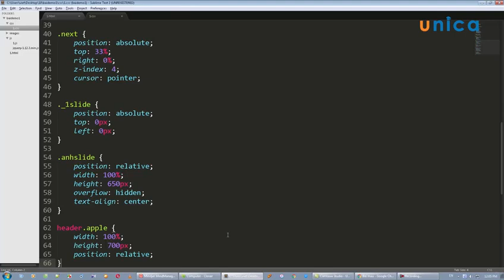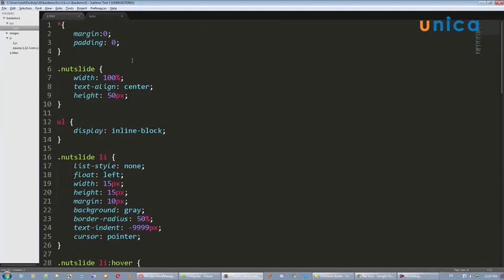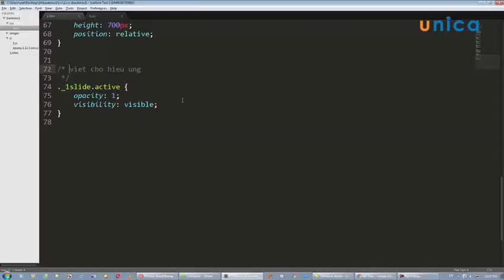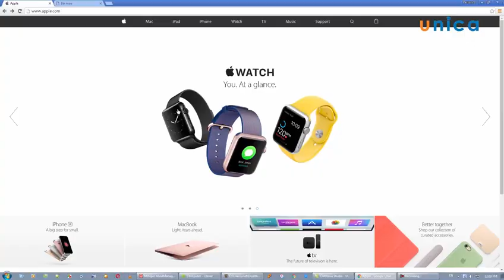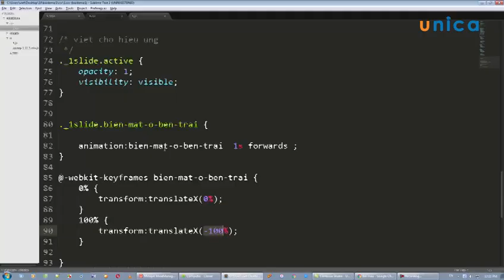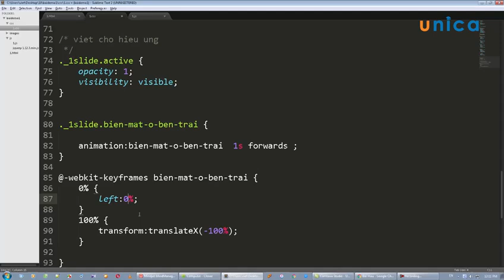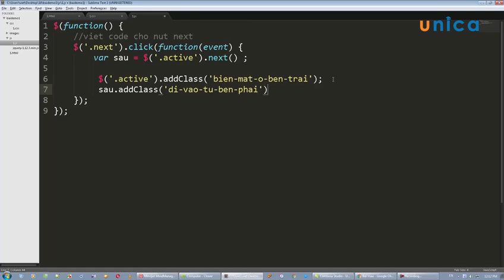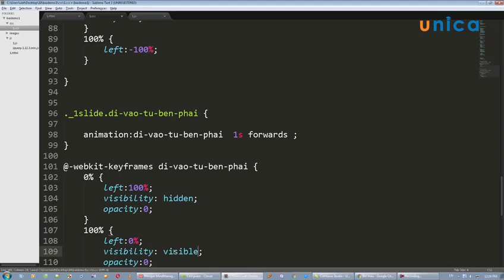Bai 59 Hieu ung apple com Phan 3 Phan jquery xu ly cho nut next phan 1